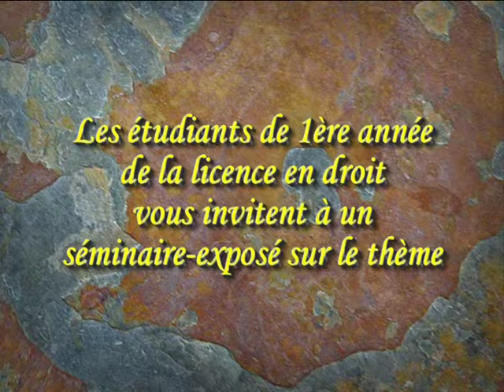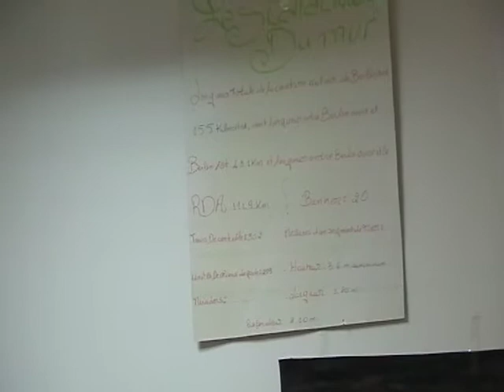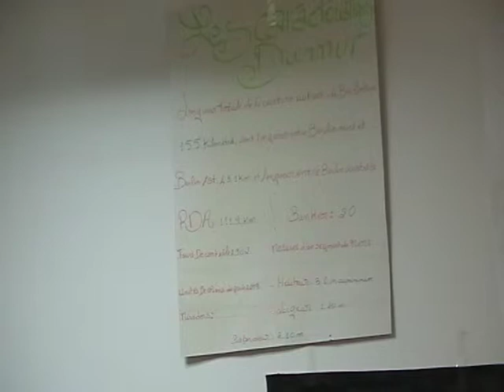L'Ecole Centrale Privée de Droit et de Gestion Tunisie: Conférence chute mur Berlin (1)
L'Ecole Centrale Privée de Droit et de Gestion (Tunis-Tunisie) est un Institut supérieur privé faisant partie de l'université centrale privée de Tunisie qui propose des cursus LMD (Licence Mastère Doctorat) dans différents domaines des sciences de gestion et du droit.

Les diplômes proposés par le département de droit et des sciences juridiques de l'Ecole Centrale Privée de Droit et de Gestion (jadis Faculté privée de Droit) offrent une formation d'excellence ayant pour vocation de préparer à tous les métiers judiciaires et juridiques. Ils visent de même à former des juristes d'entreprises et préparent aux concours de la fonction publique et des écoles professionnelles..
Le parcours académique des études en gestion jadis offerts dans le cadre de l'Institut Supérieur privé de Gestion est constitué de licences fondamentales, de licences appliquées et de mastères dans différents domaines comme : le commerce international, le marketing, la finance, la comptabilité ou le tourisme. Les formations en gestion permettent à l'étudiant d'aiguiser son sens du jugement grâce à des sessions d'études, des activités d'initiative, des stages au sein d'entreprises, des séminaires d'affaires, etc. L'objectif est de l'amener à devenir un responsable d'entreprise intégré dans le monde actuel et à la hauteur des enjeux du XXIème siècle, un responsable d'entreprise innovant, ouvert, efficace, flexible, pertinent dans ses appréciations, capable de s'insérer avec succès dans l'univers mondialisé des affaires.

L'Ecole Centrale Privée de Droit et de Gestion (Tunis-Tunisie), s'appuie sur une approche pédagogique moderne et innovante apte à former de futurs gestionnaires et spécialistes du droit, qui soient en mesure de faire face aux nouveaux défis de compétitivités auxquels nous sommes confrontés.
L'inscription aux études conduisant à une licence est ouverte aux étudiants titulaires d'un baccalauréat tunisien ou étranger ou de tout autre diplôme équivalent.
L'accès aux programmes de mastère est ouvert aux étudiants titulaires d'une licence, d'une maîtrise, d'un diplôme d'ingénieur tunisien ou étranger ou de tout autre diplôme équivalent.